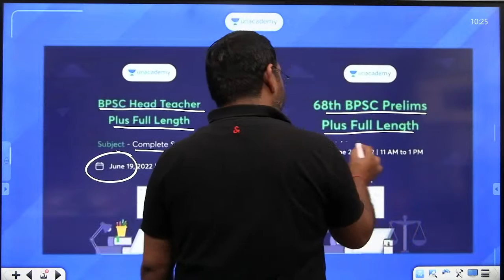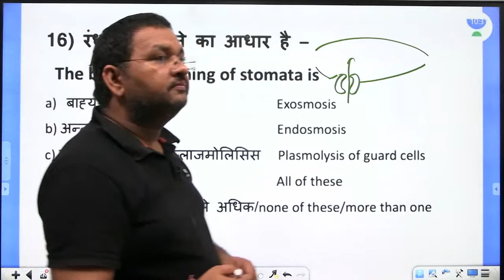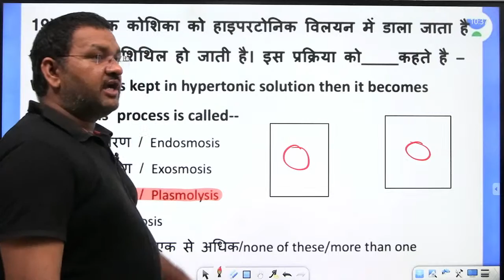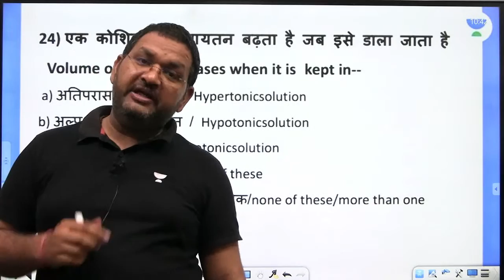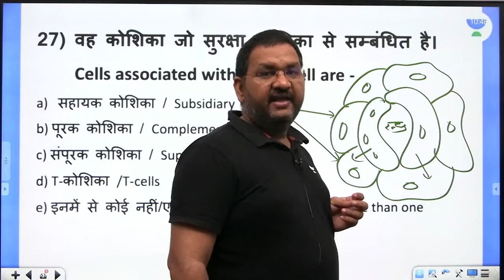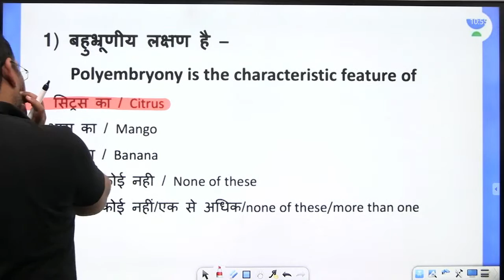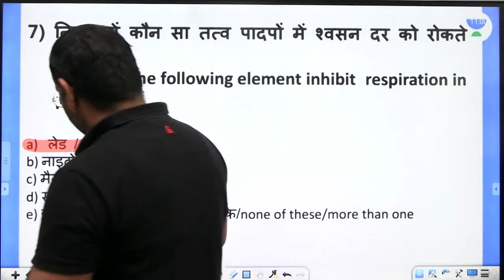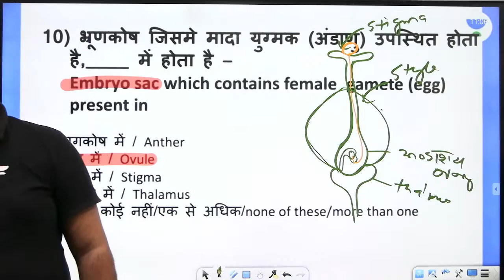2000 Most Important MCQs of General Science | 67th BPSC | Lavkush Pandey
In this session, Educator Lavkush Pandey will be discussing 2000 Most Important MCQs of General Science.

Call Lavkush Pandey's team on  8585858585 and take your BPSC Preparations to the next level.

➤ About the Educator:  MSc ( Zoology )| 10+ years of experience | 2009 & 2014  cleared UPPSC Mains  and 2013 UPSC Mains| teaching Science and Geography

You can enroll to Unacademy Subscription and get the following benefits:
1. Learn from your favourite teacher
2. Dedicated DOUBT sessions
3. One Subscription, Unlimited Access to Live Online Classes and Videos
4. Real-time interaction with best-in-class teachers
5. You can ask doubts in live online classes
6. Limited students in each Class
7. Download the videos & watch them offline